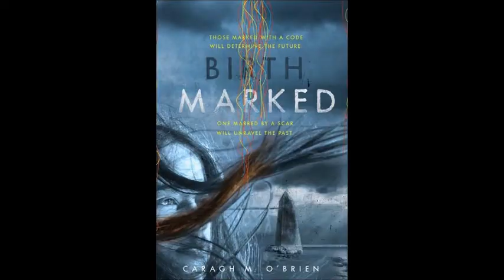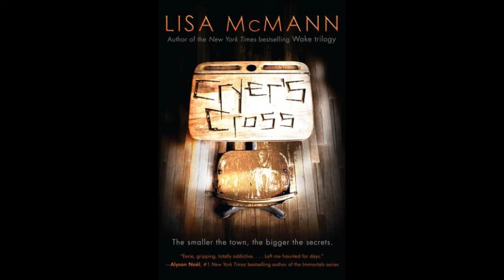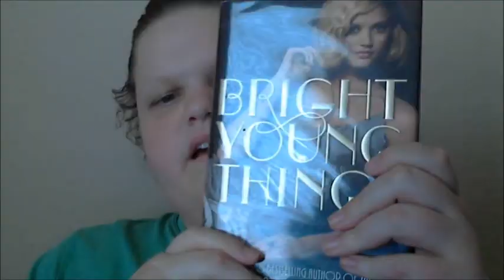Best of 2011 (so far) tag!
Books mentioned -

Extraordinary Secrets of April, May, and June by Robin Benway